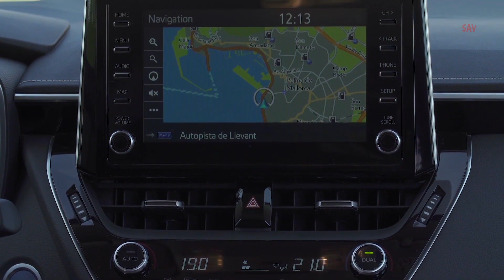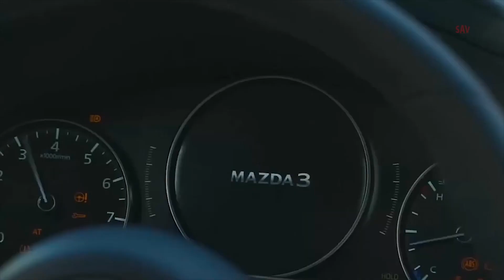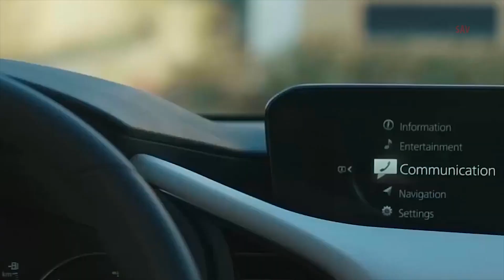Toyota Corolla Sedan vs Mazda3 Sedan, Mazda3 vs Corolla Exterior, Interior Design Compare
2019 Toyota Corolla Sedan vs 2019 Mazda3 Sedan, Mazda3 vs Corolla Exterior, Interior Design Compare
The world-famous Corolla name returns in 2019 with the launch of the new, 12th generation range of Hatchback and Touring Sports models.

The all-new Corolla marks an important advance in the development of Toyota’s world-leading, self-charging hybrid technology, being the first Toyota model in Europe to offer customers a choice of two hybrid powertrains – a revised 1.8-litre system and a new 178bhp 2.0-litre version that’s engineered for more power on demand, effortless acceleration and fun-to-drive character, without compromising overall fuel and emissions efficiency. As full hybrids, both powertrains have the advantage of offering an all-electric drive capability, with zero emissions and fuel consumption; both are also matched to a seamless CVT automatic transmission.

The choice of powertrains also includes a 1.2-litre turbocharged petrol engine, with six-speed manual transmission.

The new Hatchback and Touring Sports are being manufactured at Toyota’s Burnaston factory in Derbyshire and are the first Corolla models to be built on the Toyota New Global Architecture (TNGA) GA-C platform, bringing multiple benefits in terms of strong dynamic performance thanks to a lower centre of gravity, balanced chassis and a highly rigid body. It also contributes to increased safety and greater design freedom that’s witnessed in distinctly different styling for the Hatchback and Touring Sports versions.

 Electric motor max output/torque – 85 hp (53 kW) / 163 Nm
 Max system output – 122 hp (90 kW) at 5,200 rpm
 Transmission – Continuously variable, FWD
 0-100 km/h – 11.0 seconds
 Top speed – 180 km/h
 Fuel consumption (WLTP) – 4.3-5.7 l/100km combined

2019 Mazda3 Sedan
Along with emphasizing the driver-centered axis running from front to rear through the cockpit zone, this design approach also expresses a second horizontal axis through the layout of the forms that run left and right from the instrument panel out to the door trim on both sides.

The design goal was simplicity throughout based on the aesthetics of "less is more." For example, the climate-controlpanel and passenger-side louvers are integrated into the left-right axis that follows the line of the instrument panel. This results in a clean and simple design.

Interior parts employ Mazda's own grain, designed to express the richness and warmth of genuine leather. By introducing creases with differing depth and shapes on different parts, this new material creates a lively rich expression.

 The clean diesel engine used in the All-New Mazda3 offers fuel economy combined with environmental credentials. It replaces the 1.5 litre and 2.2 litre engines previously used in the Mazda3 and comes with a choice of six-speed Skyactiv-MT manual or six-speed Skyactiv-Drive automatic transmissions.

The Skyactiv-D 1.8 is equipped with a NOx Storage Catalyst (NSC) system which converts nitrous oxide back into harmless nitrogen, dramatically reducing NOx emissions for enhanced environmental performance.

The unit develops 116 PS at 4,000 rpm and maximum torque of 270 Nm at 1,600-2,600 rpm. It combines an average fuel consumption of 4.8-5.7 l/100 km with CO2 emissions of 130-151 g/km.

 Engine (Skyactiv-G) – 2.0-litre (1,998 cc), 4-cylinder in-line, petrol
 0-100 km/h Sedan (auto) – 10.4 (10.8) seconds
 0-100 km/h Hatchback (auto) – 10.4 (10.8) seconds
 Top speed Sedan – 202 km/h
 Top speed Hatchback – 197 km/h
 Fuel consumption Sedan (auto) – 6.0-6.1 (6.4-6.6) l/100km combined
 Fuel consumption Hatchback (auto) – 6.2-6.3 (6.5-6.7) l/100km combined

 Engine (Skyactiv-D) – 1.8-litre (1,998 cc), 4-cylinder in-line, turbo diesel
 0-100 km/h Sedan (auto) – 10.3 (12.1) seconds
 0-100 km/h Hatchback (auto) – 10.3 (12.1) seconds
 Top speed Sedan – 199 km/h
 Top speed Hatchback (auto) – 194 (192) km/h
 Fuel consumption Hatchback (auto) – 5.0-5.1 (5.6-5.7) l/100km combined
 Fuel consumption Sedan (auto) – 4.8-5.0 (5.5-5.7) l/100km combined